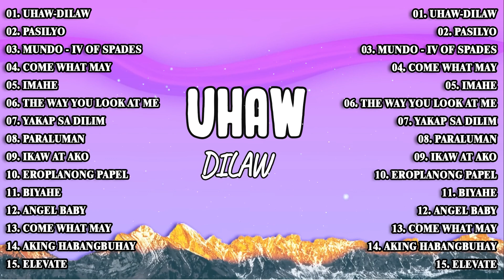Dilaw - Uhaw (Tayong Lahat) | Tagalog Love Songs Top Trends - New OPM Playlist 2023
[00:00:00] - 01 Uhaw-Dilaw (Tayong Lahat)
[00:04:11] - 02 Pasilyo-SunKissed Lola
[00:08:32] - 03 Mundo - IV of Spades
[00:14:16] - 04 Come what may
[00:18:22] - 05 Imahe  Magnus Haven
[00:23:52] - 06 The Way You Look At Me  BenBen
[00:27:30] - 07 Yakap Sa Dilim - Arthur Nery
[00:29:55] - 08 Paraluman - Adie
[00:36:03] - 09 Ikaw At Ako - Moira
[00:40:56] - 10 Eroplanong Papel  December Avenue
[00:45:33] - 11 Biyahe  Josh Santana
[00:50:59] - 12 Angel Baby -Troye Sivan
[00:54:37] - 13 Come what may
[00:58:43] - 14 Aking Habangbuhay -  Moira
[01:02:56] - 15 Elevate - Jeff Grecia